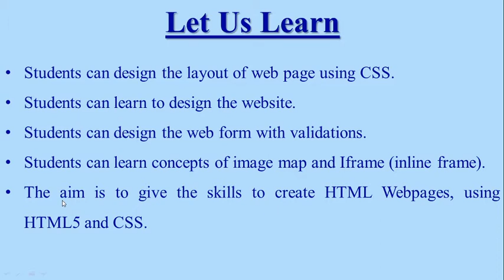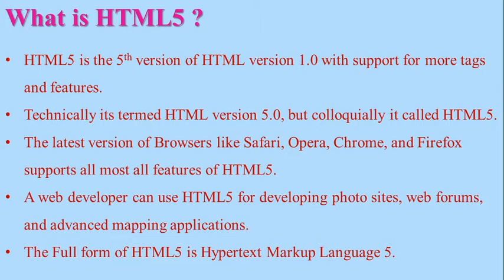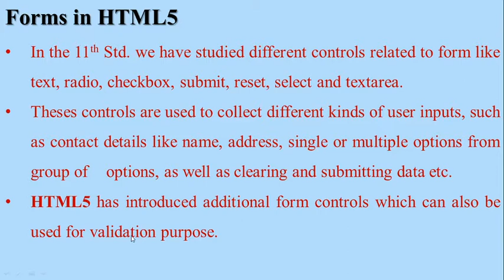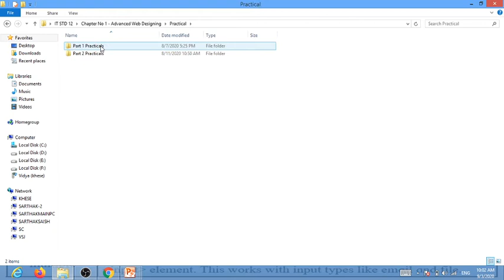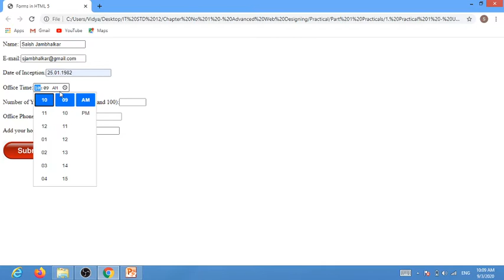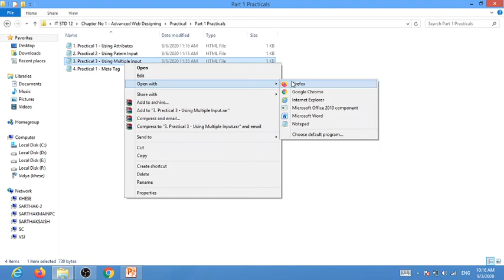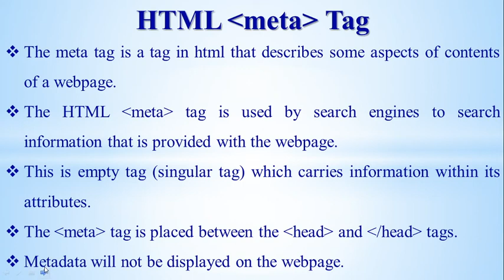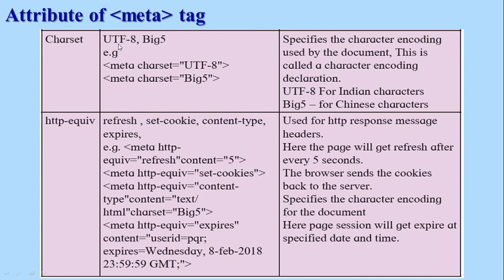Std. 12 - Information Technology - Chapter 1 - Advanced Web Designing - Part 1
Maharashtra Board | Class 12 | Tutorial on Advance web designing - HTML CSS.